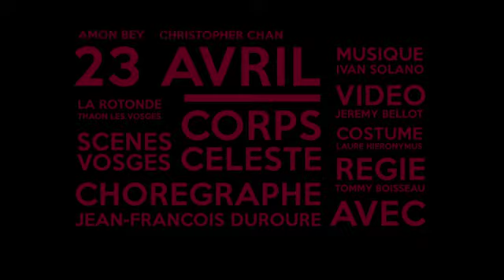Teaser corps celeste 23 avril 2017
Nouveau spectacle de Jean-François Duroure, à découvrir dimanche 23 avril, 15h, au Théâtre de la Rotonde / Scènes Vosges (Epinal).